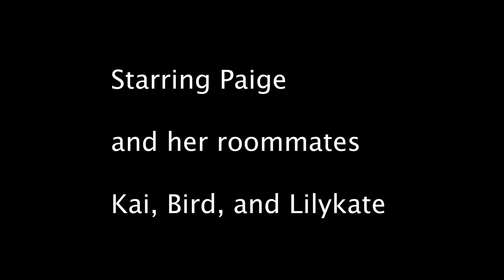Horoscope Film Week 3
This week, my horoscope told me to "teach others," and as a film major who lives with illustration majors, I had to teach them about Quentin Tarantino. Part parody of the concept of a film bro and part parody of myself talking to my roommates.

Starring Paige and my roommates Kai, Bird, and Lilykate